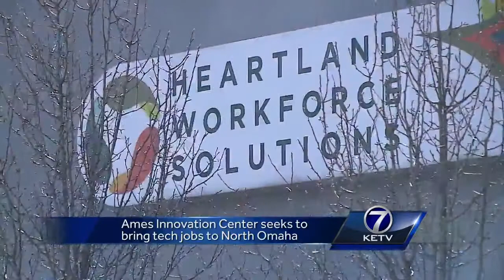Ames Innovation Center seeks to bring tech jobs to North Omaha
The developers plan to bring new opportunities to the intersection of 56th and Ames Avenue.